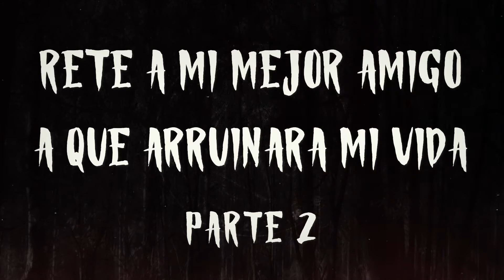HISTORIAS DE REDDIT - RETE A MI MEJOR AMIGO A QUE ARRUINARA MI VIDA II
HISTORIA DE REDDIT
RETE A MI MEJOR AMIGO A QUE ARRUINARA MI VIDA

PARA UNA MEJOR EXPERIENCIA, SE RECOMIENDA EL USO DE AUDIFONOS.

Espero también tus relatos, historias, anécdotas o sus encuentros con lo sobrenatural, aquello que te lleno de horror y nadie te quiere creer, ya sea a mi correo electrónico o al WhatsApp: , estaré esperando con mucho gusto para narrarlo.
Nos escuchamos en el siguiente episodio y… no tengan miedo de eso que no pueden ver, pero está ahí… ¡detrás de ustedes!

►CRÉDITOS
Las imágenes y videos son de
Créditos a quienes correspondan por las imágenes o relatos de las cuales no pudimos obtener la autoría.
Todos los materiales de estos videos se utilizan con fines de entretenimiento y están dentro de las pautas de uso justo. Sin intenciones de infringir los derechos de autor. Si usted es, o representa, el propietario de los derechos de autor de los materiales utilizados en este video y tiene un problema con el uso de dicho material, envíe un correo electrónico a
★ Copyright ★